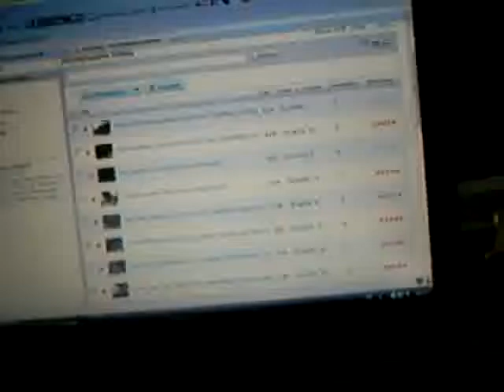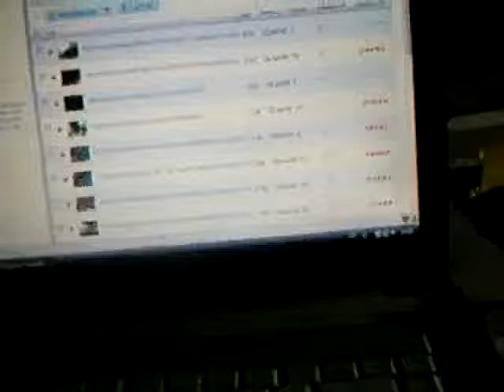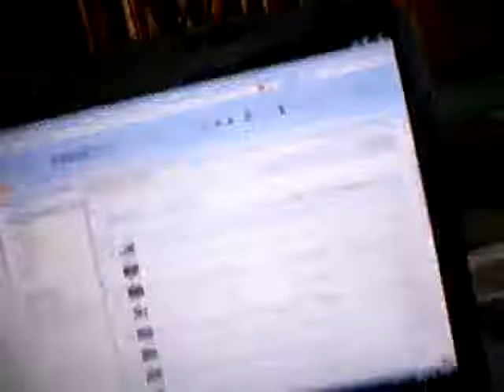Psychiater hat Verantwortung für Grundlagenforschung und Deutung Genom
Priester, Philosophen, Soziologen, Anthropologen, RichterInnen, beeidigte Sachverständige als Psychiater  tragen die Verantwortung für Vorkehrungen und Schutzmechanismen, wenn Auswüchse an Kannibalismus stark zuwachsen -